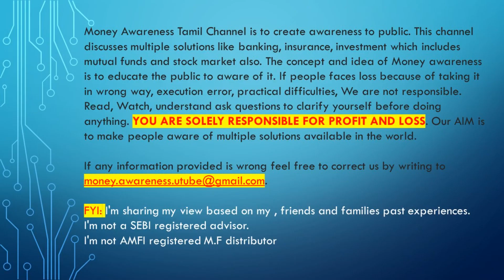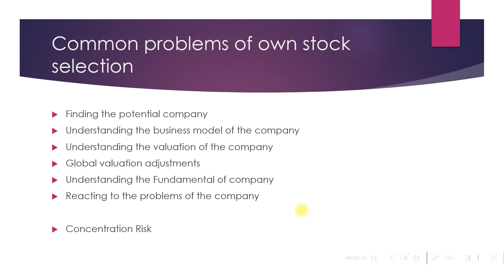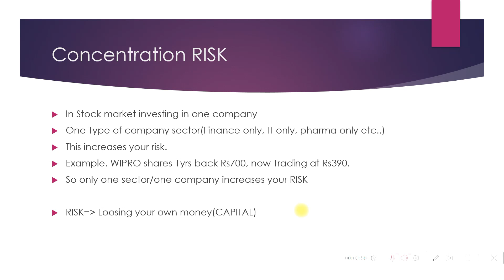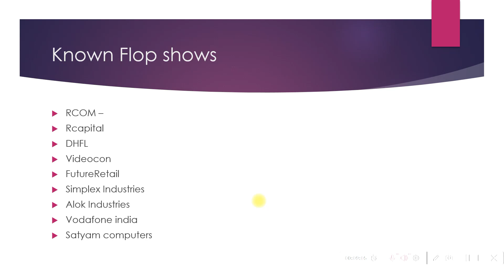பாமரன் to பங்குச்சந்தை EPISODE 6 | What is Concentration RiSK | NOVICE TO MUTUAL FUND INVESTOR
பாமரன் to பங்குச்சந்தை EPISODE 6 PRSUNDAR ITJEGAN Stock market tamil NOVICE TO MUTUAL FUND INVESTOR

EPISODE 6
EPISODES

What is concentration RISK
Why we go for mutual fund
Portfolio management

Market Type
Types in share market
equity commodity forex options and futures derivatives bond market
What is Dividend
Divided Tax details.
Dividend TDS
Dividend ITR return
What is Index

What is Stock
What is shares
What is Share market
What is Stock exchange
Why do we need Stock exchange
What is DEMAT account
Why do we need DEMAT account
What is IPO
How company enters IPO
What is primary market
What is secondary market

Novice to Mutual Fund investor

P R SUNDAR like OPTION SELLING STRATEGY
PASSIVE INCOME FOR NIFTY MF/ETF LONG TERM INVESTOR
CAPITAL  : 6L minimum.
Profit : 1000/- minimum per week.

To Open a stock market/ Mutual fund account ::(with DEMAT)

Fyers Options Trading account:(Zero Pledge charge, Cash margin with liquid bees) Click to open account

xxxxxxx xxxxxxx xxxxx